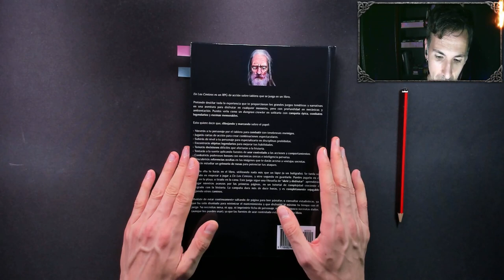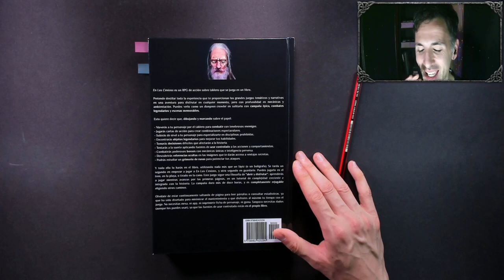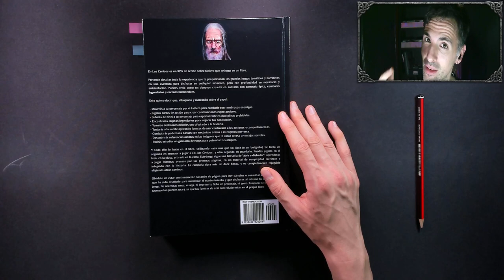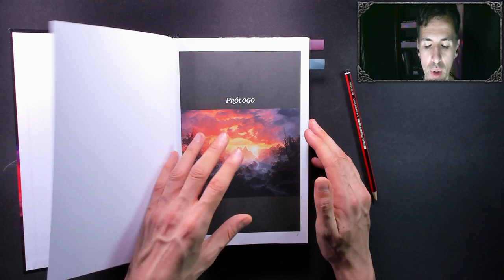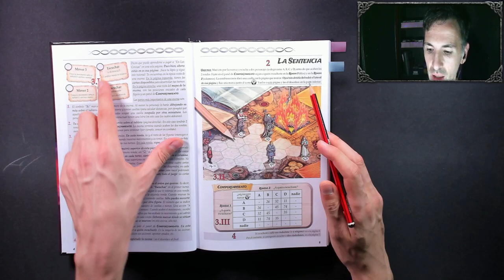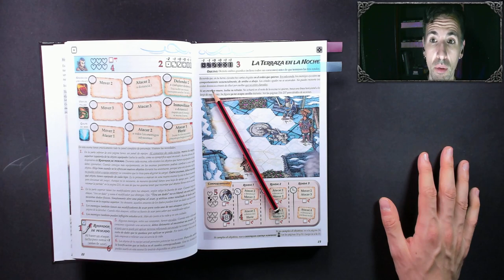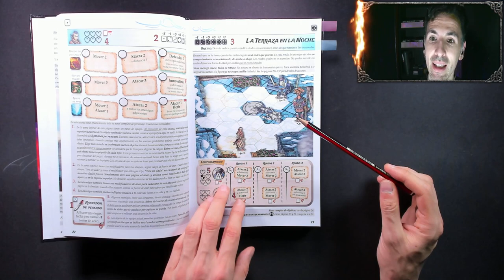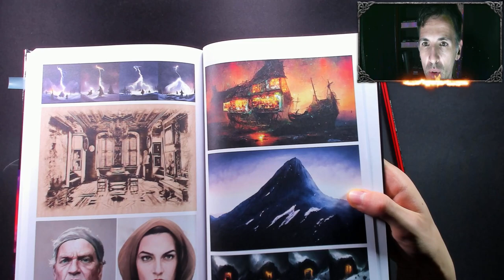0. ROL!! EN LAS CENIZAS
ENLACE DE COMPRA